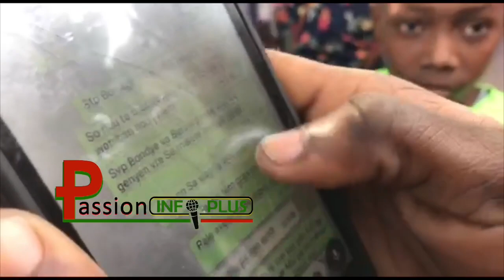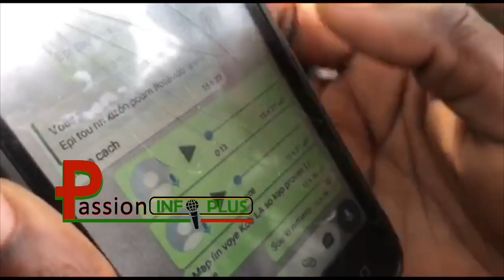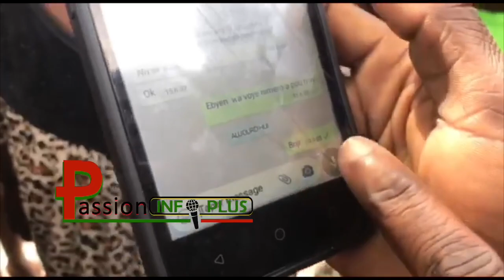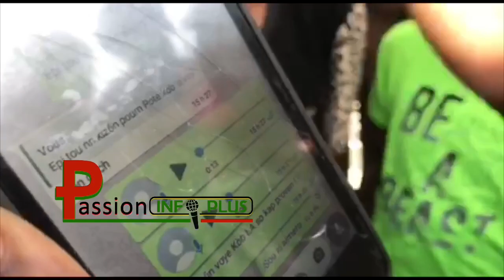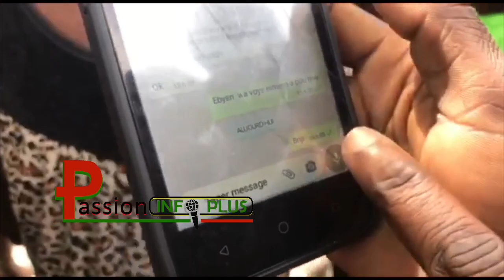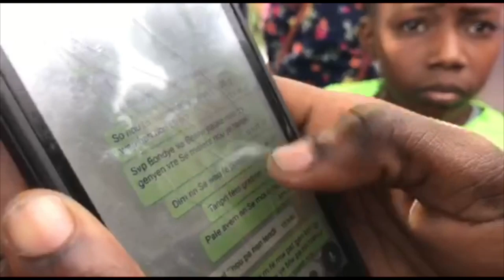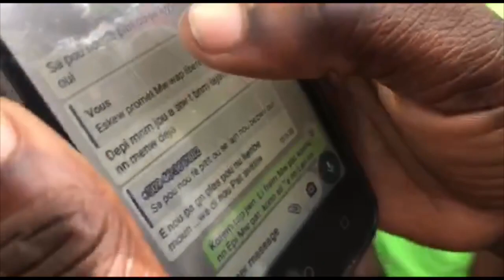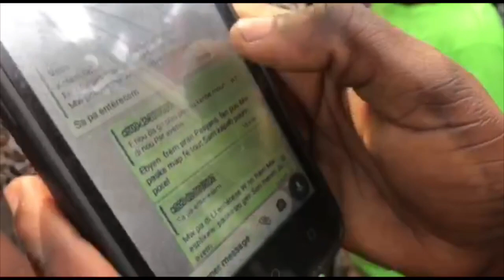Papa Evelyne Sincère, Ak Grand Sèl Pale kidnapè yo mete fanmi an dlo nan je. Tris 😥